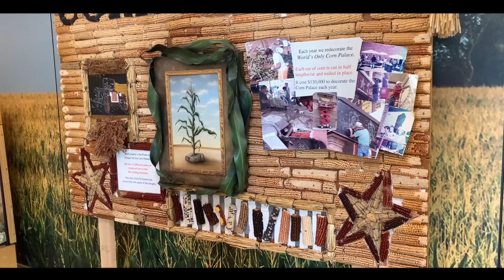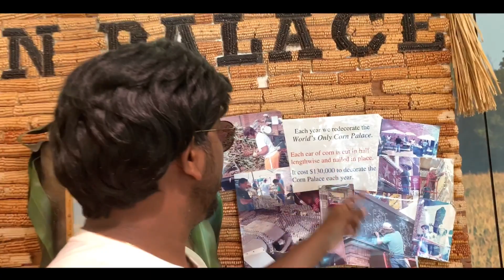World's Only Corn Palace || Corn Palace in Mitchell, South Dakota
Most happening place ||